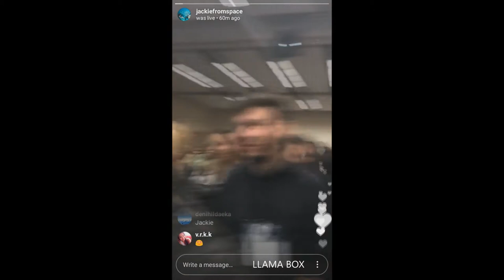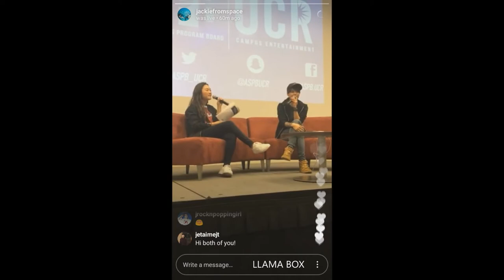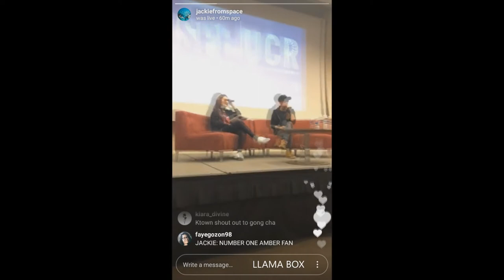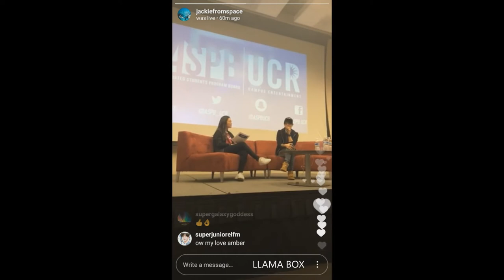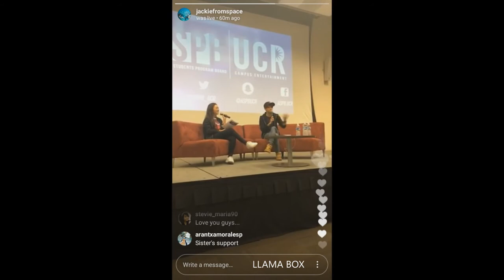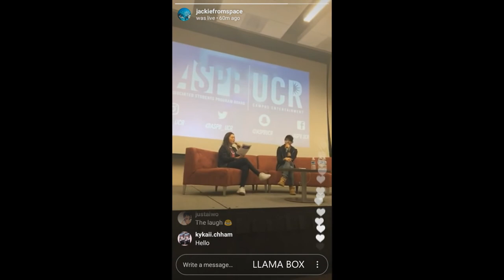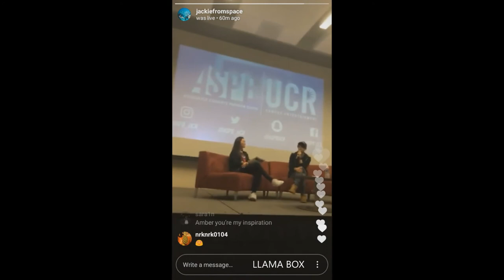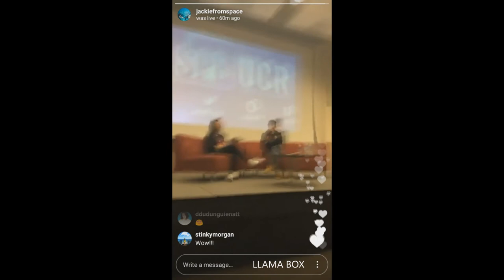Jackie instragram live AMBER AT UCR